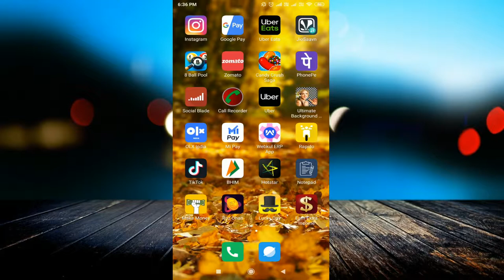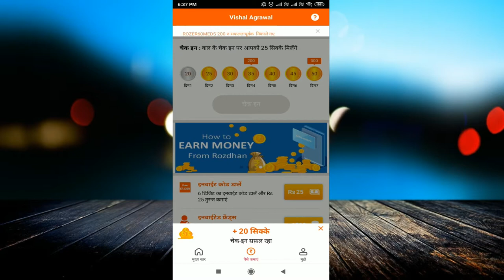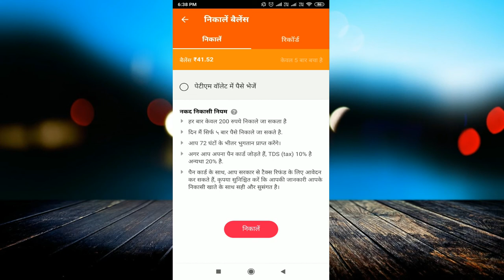RozDhan App ! ₹25+25 FREE PayTM Cash Earning New App + ₹5 Par Refer and Earn Unlimited Paytm